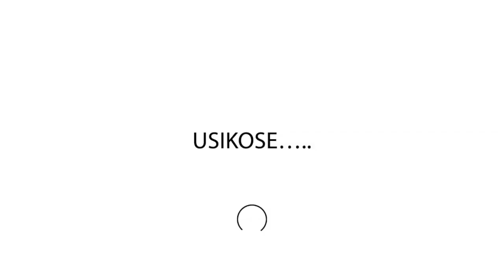UTAMU WA HINNA/IJUWE HINA KIUNDANI- NI KILA SIKU YA JUMAMOSI SAA 1:30 USIKU.